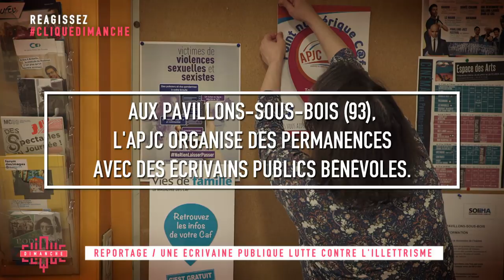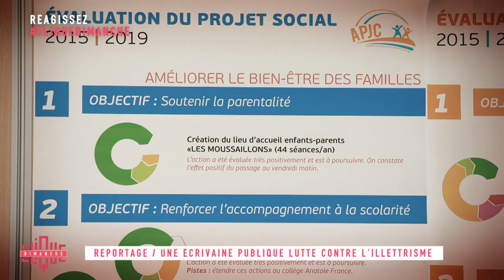Reportage : une écrivaine publique lutte contre l'illettrisme - Clique Dimanche - CANAL+